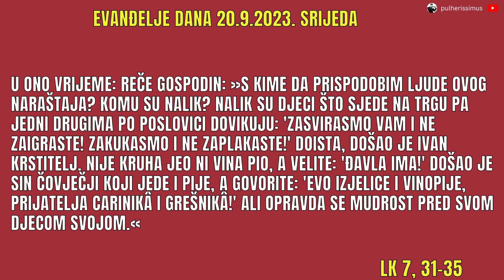EVANĐELJE DANA - KAKO LJUDIMA UGODITI? NI ISUS IM NE MOŽE UGODITI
U evanđelju dana Isus govori kako ljudi nisu nikad zadovoljni, nisu bili ni sa Ivanom Krstiteljem niti su sa njim. Uvijek imaju neke prigovore, uvijek video kao neke loše strane umjesto da svrnu pogled na ono što je dobro. Poslušajmo što Isus kaže.

✅ Slobodno zapratite naš PRIJATELJSKI kanal  @dobremisli na kojem su misli i izreke poznatih filozofa, psihološki savjeti, priče sa važnim poukama...

🧡 NAŠA HUMANITARNA AKCIJA:
- Tko želi darovati novac za NABAVKU NAOČARA osobi koja slabo vidi (300 eura) ovdje može donirati. Činimo dobro onima koji su u velikoj potrebi.

Intermediary (za one koji uplaćuju iz inozemstva):
Beneficiary Customer:
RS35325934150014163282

"Koliko je samo danas katastrofa prisutno u svijetu! Sudnji dan samo što nije došao. O njemu govori Isus Krist. Ona kaže da nitko ne zna osim Oca nebeskoga vrijeme kad će se pojaviti taj Sudnji dan ali zato govori o znakovima pred Sudnji dan koji su jezoviti. Ne trebamo se plašiti ako smo Isusovi! Pouzdajmo se u njega i poput njega činimo dobro dok možemo, idimo putem ljubavi."

"Poslušajte izvanrednu istinitu ispovijed mladića koji tvrdi da je bio u raju u kojem je doživio neobično iskustvo!
Ovo je iskustvo koje ga je zauvijek promijenilo! Doživio je ono što malo tko može doživjeti, to je iskustvo koje su imali mistici.
Nije u pitanju ekstaza, vizija, to se dogodilo u snu ali je autor ovoga sna sam Bog. U pitanju su predivni osjećaji Božje ljubavi koje je ovaj mladić mogao iskusiti."